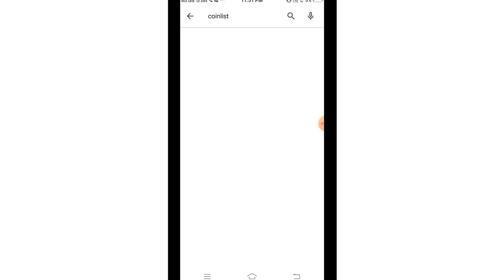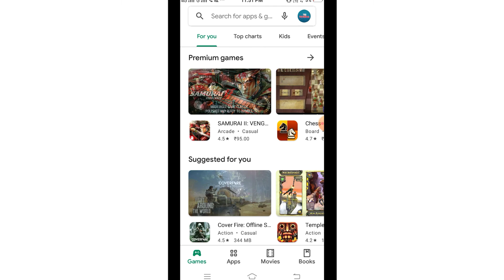How to download coinlist App coinList app download kaise kare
es video mai bataya gaya hai ki aap coinlist App download kaise karenge